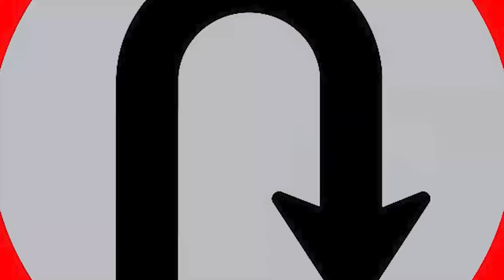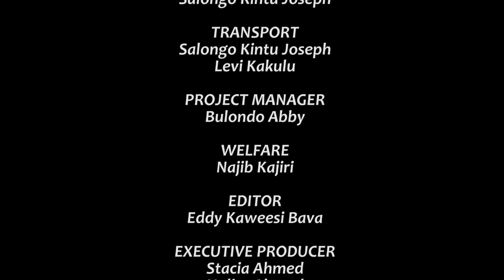U Turn Episode 1